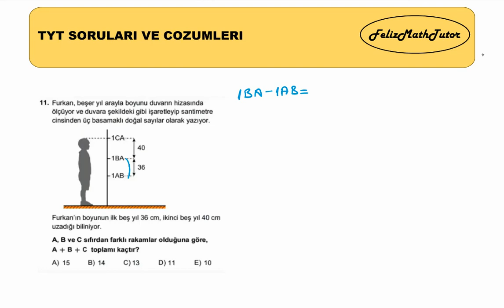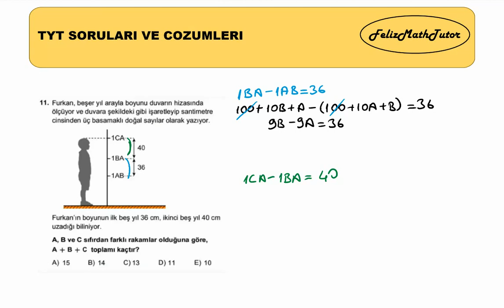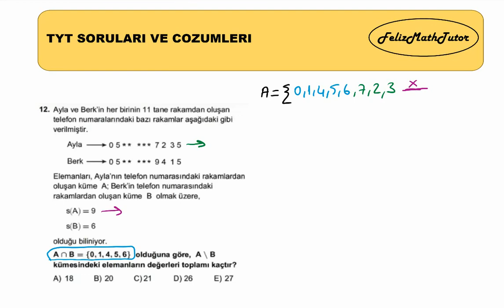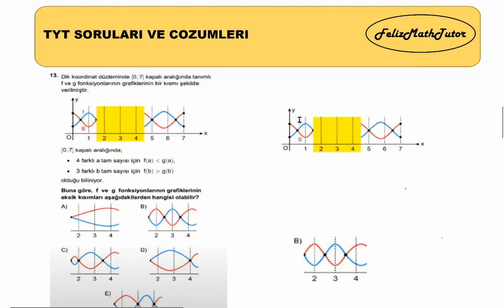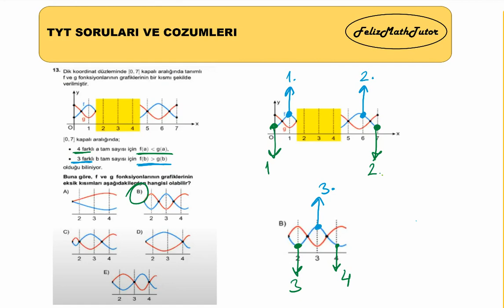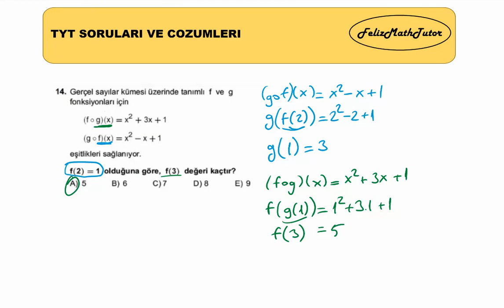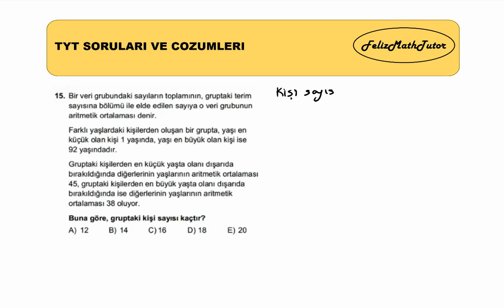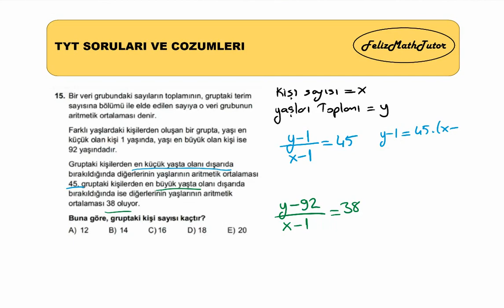TYT 2020 Matematik 11-15. soru cozumleri